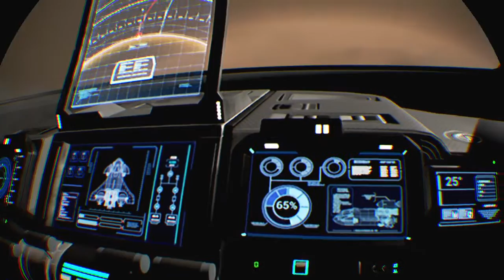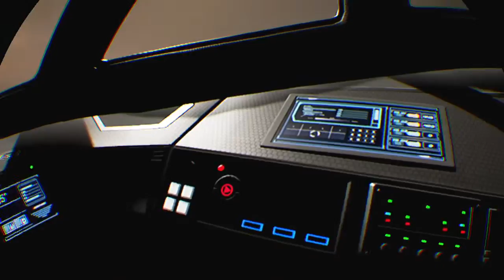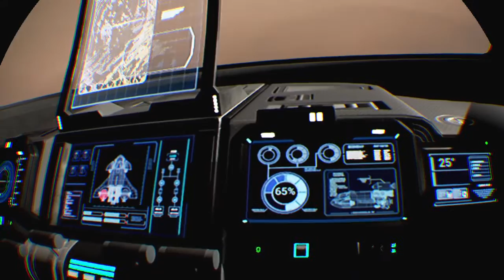À la découverte de Mars_20180816011324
Unearthing Mars